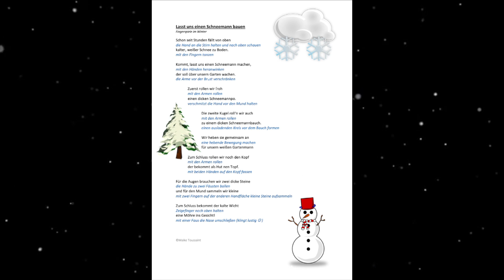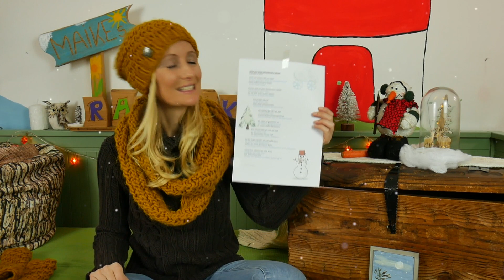Fingerspiel Winter - Lasst uns einen Schneemann bauen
☃️ Lasst uns einen Schneemann bauen – Fingerspiele im Winter

Hallo Rappelkids,
diese Woche hat es bei uns endlich geschneit. Ich liebe dieses Winterwetter. Jetzt kann man wieder Schlittenfahren, lange Winterspaziergänge machen und natürlich einen Schneemann im Garten bauen. 🛷
Ich glaube, dieses Winterwunderland lieben wir doch alle!? Naja, außer meine Hühner vielleicht. Die bleiben seit Tagen lieber im Stall. 🌨️

Falls es bei euch noch nicht geschneit hat, dann macht doch einfach mit mir zusammen das Fingerspiel vom Schneemann. Vielleicht bekommt ihr dann trotzdem schon ein wenig Winterfeeling. Und wer weiß ob vielleicht kommen die winterlichen Flöckchen ja auch bald bei euch ankommen.

Bis bald
Eure Maike 🙋🏼‍♀️

Das Fingerspiel vom Schneemann könnt ihr euch wieder kostenlos auf meiner Homepage runterladen unter:

Das Fingerspiel "Lasst uns einen Schneemann bauen" könnt ihr euch wieder kostenlos auf meiner Homepage runterladen

Inhalte

00:00 Intro
00:12 Einleitung und Aufbau
02:17 Begrüßung
03:48 Rappelkiste öffnen
05:10 Fingerspiel Winter - Lasst uns einen Schneemann bauen
08:17 Verabschiedung
09:28 Outro

Quellen